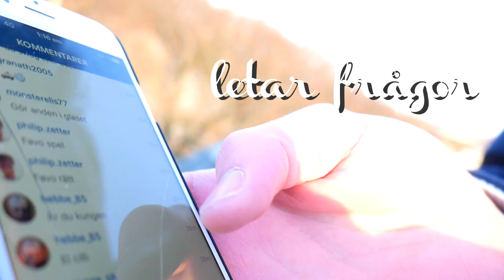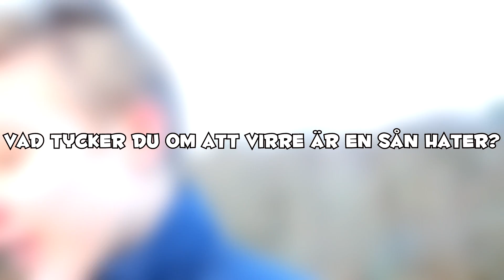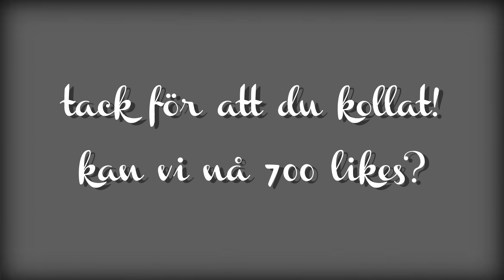UTOMHUS QnA!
Tack för att du kollade och hoppas du har en nice dag :D

Hoppas du gillade videon! :D

Min instagram: EL_Chilliii

Min PSN: JooeeN